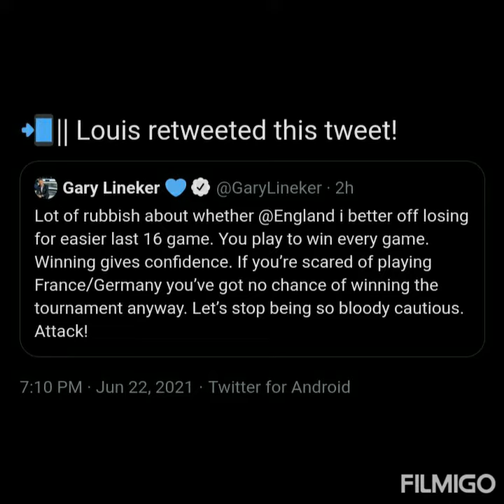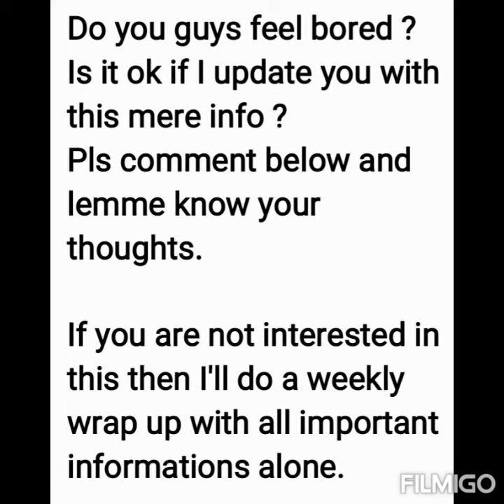JUN 22 -2021 || NEWS UPDATE